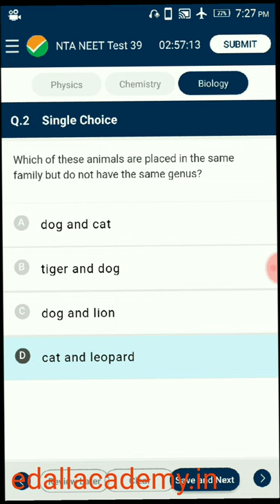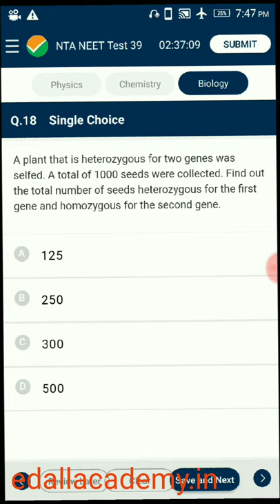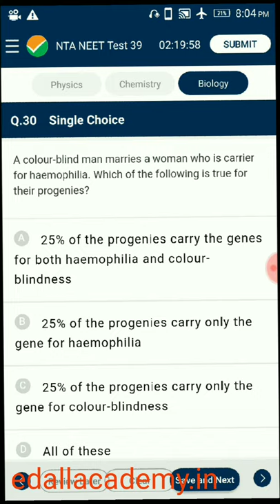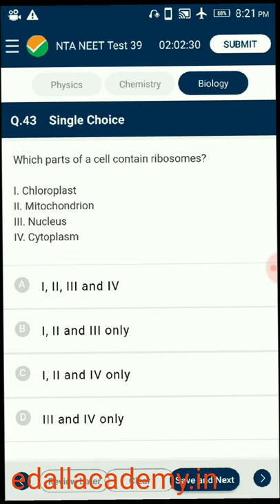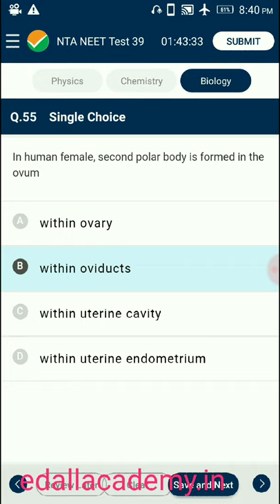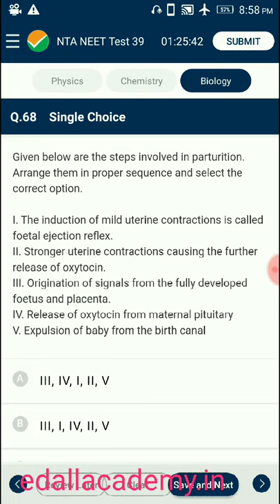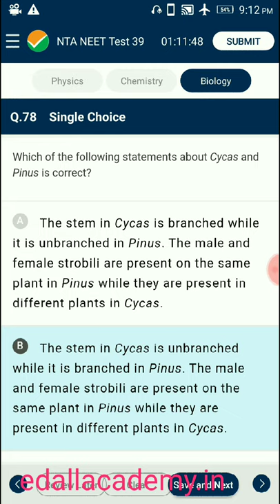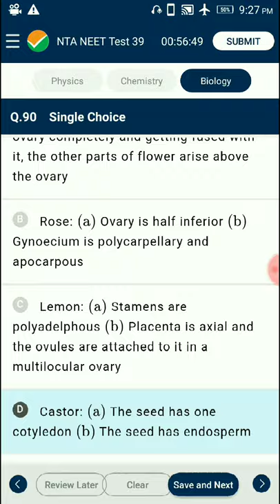NEETMODEL PAPER-39 | NEET 2021-22 | NATIONAL TEST ABHYAS | BIOLOGY PAPER WITH SOLUTIONS | BY EDALL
EDALL ACADEMY | NEET | AIIMS | JIPMER | NTA BIOLOGY MODEL PAPER-39 | COMPLETE  paper analysis with solutions | TO ENSURE 100 PERCENT RESULT | Smart Revision | M. YOGANANDAM, M.Sc.,M.Phil.,B.Ed.,(Ph.D).,DIRECTOR and Biology Lecturer for more information about our services, visit our
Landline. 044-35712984